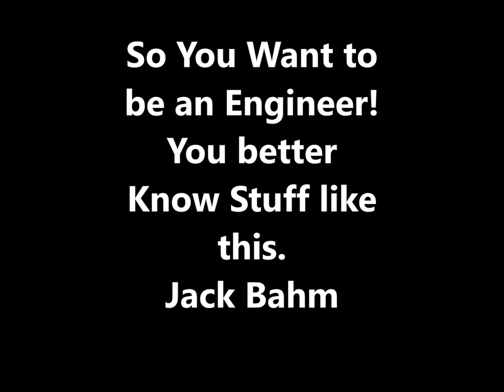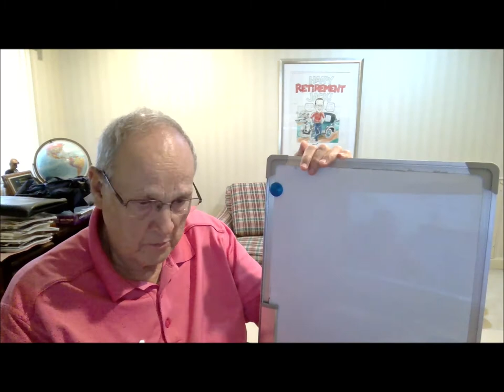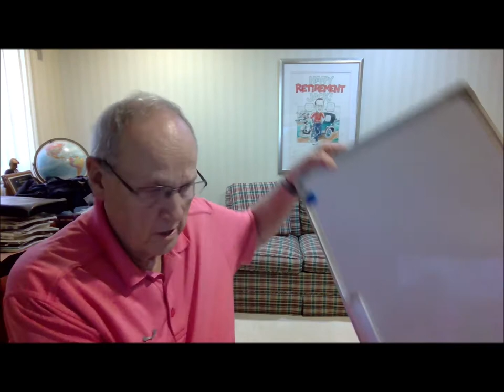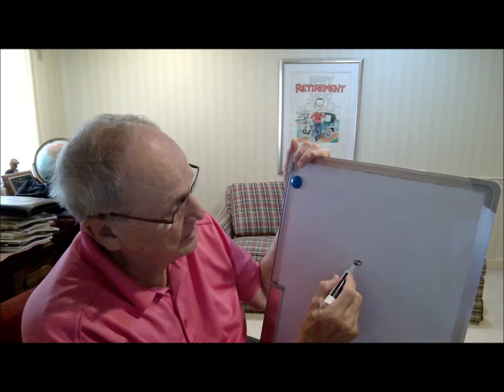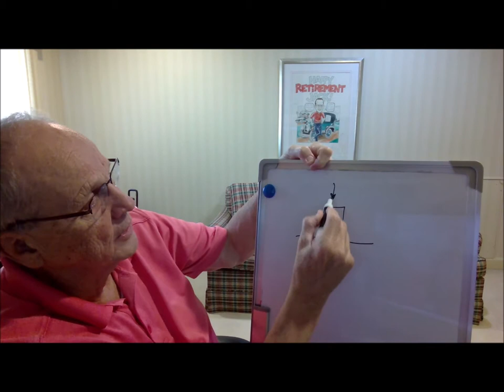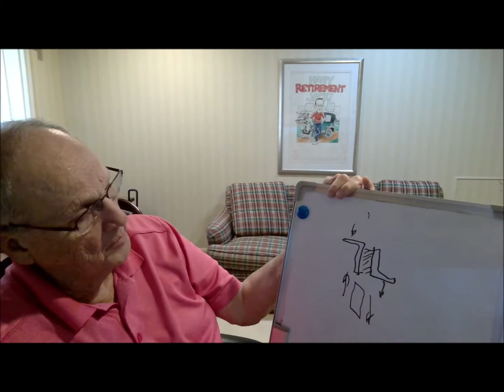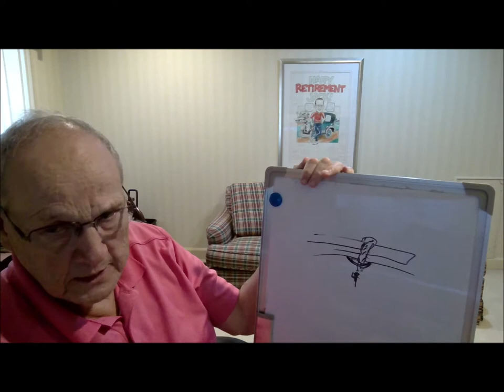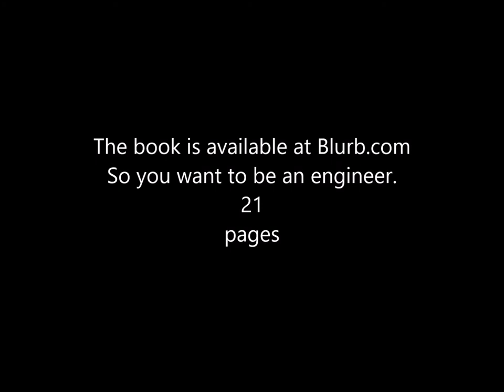So you want to be an engineer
From a small book I wrote for my Grand Kids about what it takes to be an Engineer.  Just a few examples of what Engineerw should know.